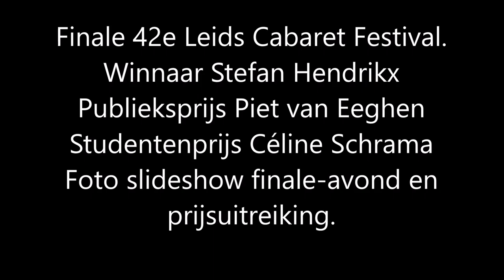Leids Cabaret Festival 2022 finale met drie winnaars.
Nog nooit eerder in de 42 jarige geschiedenis van  het Leids Cabaret Festival waren er drie winnaars. Stefan Hendrikx won de Juryprijs, Piet van Eeghen won de publieksprijs en Célene Schrama won de Studentenprijs.